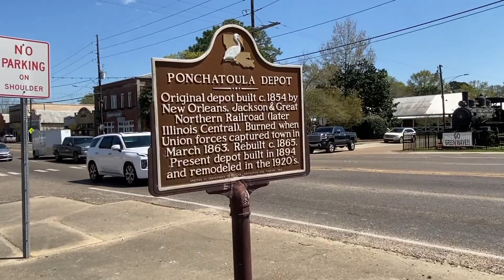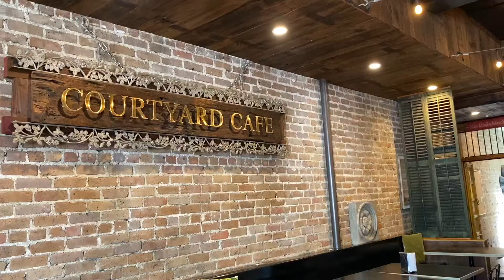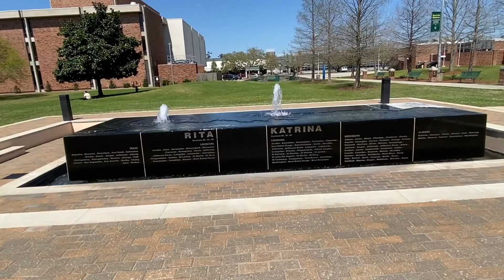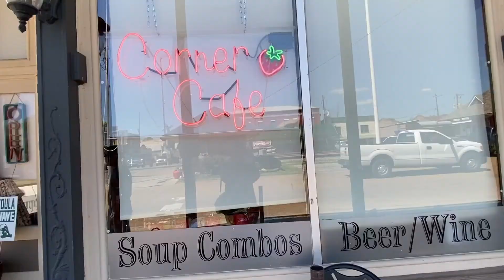64 PARISHES OF COFFEE: TANGIPAHOA PARISH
In the second episode of 64 Parishes of Coffee, Collin and Lindy go to Tangipahoa Parish to see if they could find the best cafe atmosphere in Louisiana!

In Hammond, they found Courtyard Cafe, a hole-in-the-wall cafe that served coffee and crepes. When they walked closer inside to find a place to sit, they found a gorgeous Spanish courtyard (thus the name).